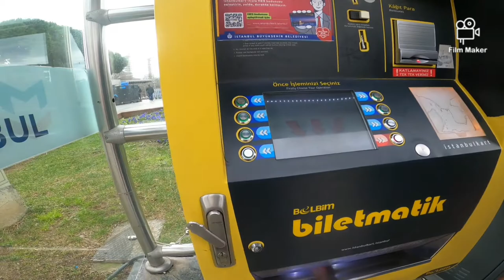First Day At Istanbul | Istanbul Ka Pehla Din | Buy Sim In Istanbul | Immigration Experience Airport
things to do in Istanbul
istanbul travel
what to do in Istanbul
first day in Istanbul
Istanbul first impression
istanbul airport
first impression of Istanbul
the first day in Istanbul
Istanbul street food
buy sim card in Istanbul
sim card price in Istanbul
Istanbul card
Istanbul cart
Istanbul food
Istanbul series vloge no 2
Plane landed safely. There was no problem in istanbul immigration while it was my last day of visa.
I booked a taxi and go to sultan ahmet.
after reaching sultan ahmet i buy a sim card for 200 Turkish Lira.
There was an amazing story behind istanbul card will explain it later.

00:00 Plane In air
00:09 Plane landed in Istanbul
00:15 Got entry to Istanbul
00:29 Received Baggage
00:41 Booked taxi
00:55 Buy Sim card
01:09 purchased Istanbul card